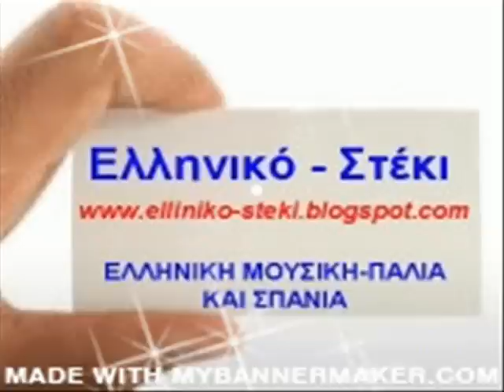Οπου σταθεις κι οπου σταθω Α.ΒΑΣΙΟΣ.ΝΙΝΤΑ ΚΑΝΑΚΗ